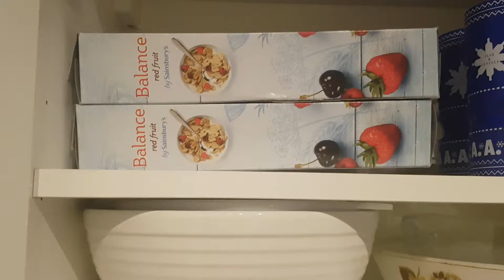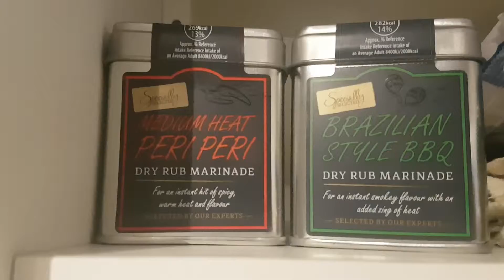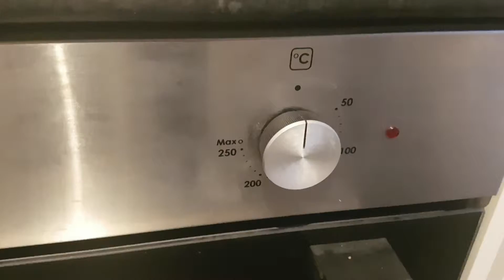NEW KITCHEN TOUR 2018!!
After 4 plus months of building work finally the new kitchen is here...Take a look...I hope you like what you see and please leave a like,comment and subscribe if you are new (Angry Anubis2015) and help support the channel. Bye for now.